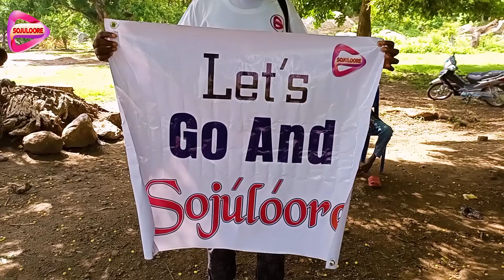ADO-AWAYE SUSPENDED LAKE... THE PLACE OF WONDERS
Ado Awaye Suspended lake is one of the best tourism centers in the world that everyone needs to visit.
For more enquiries, contact Sojuloore TV on
IF YOU NEED AṢỌ ÒKÈ AT WHOLESALES AND AFFORDABLE PRICES
CONTACT AYINDE ALASỌ OKE